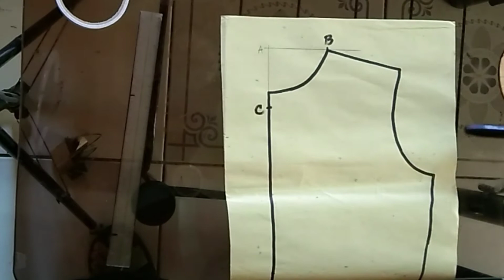TUTORIAL on How to Draft Round Shape Neckline Pattern